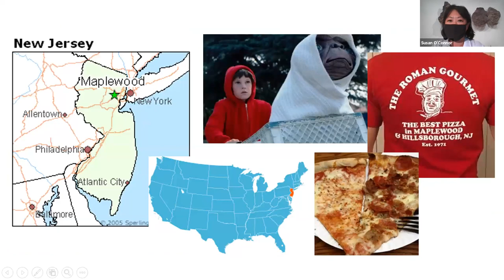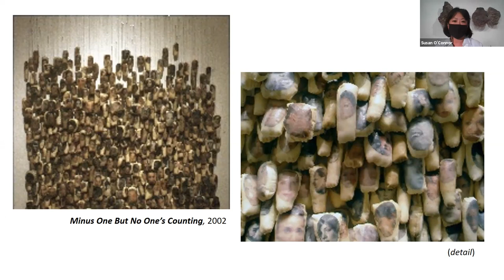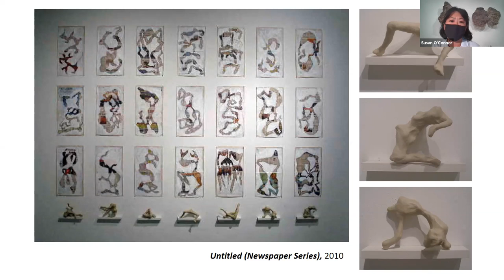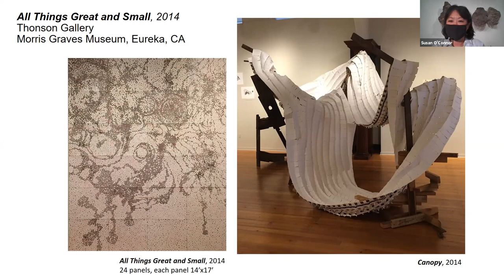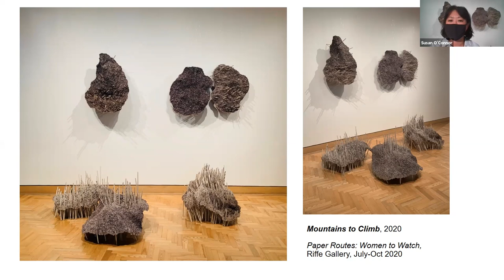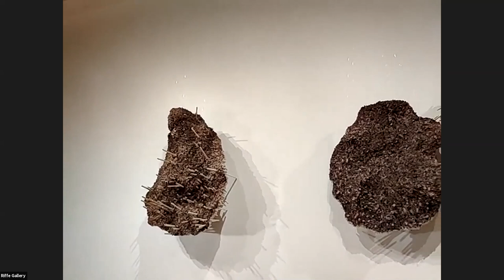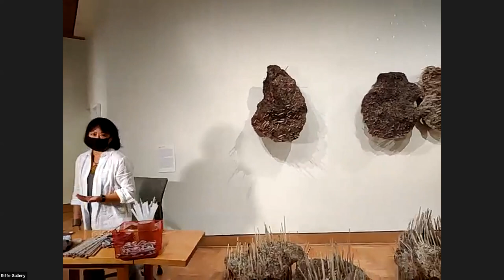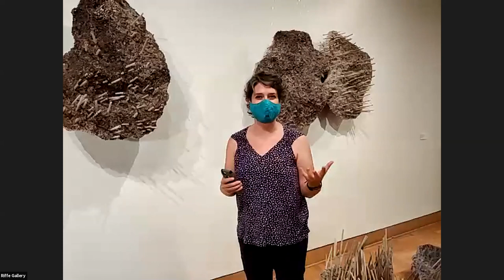Paper Routes: Artist Demo with Susan Li O'Connor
Long-time educator Susan Li O'Connor will livestream and discuss the parallels between her work in the exhibition and her personal journey, Audience members will get a glimpse into studio life and an understanding how her work is made.